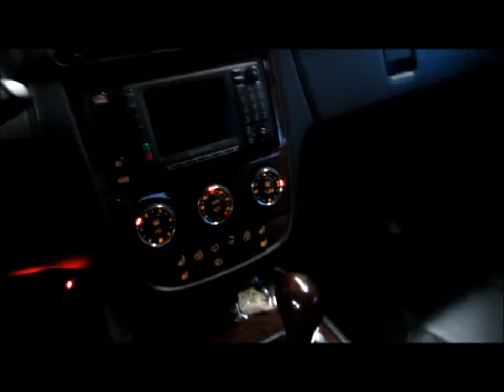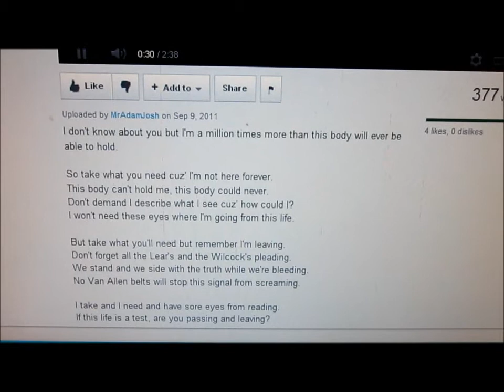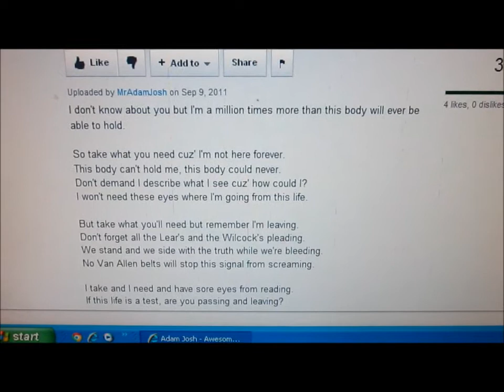+Him In Different Places, Episode 5: "Project Awesome"